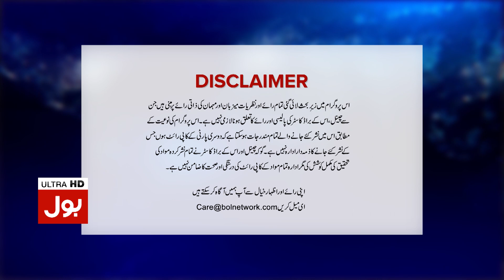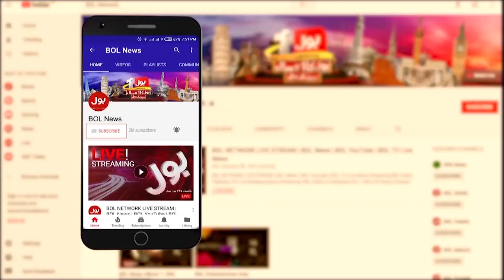BOL Ambassador Exclusive Joint Transmission With Azerbaijan | Full Episode | 10 Jan 2022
Program BOL Ambassador Exclusive Joint
Transmission With AZTV Azerbaijan